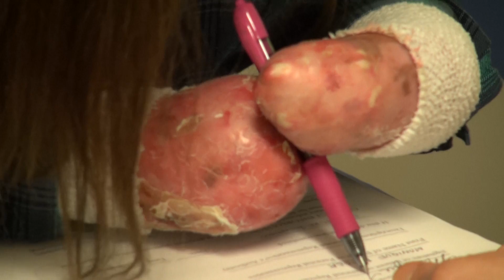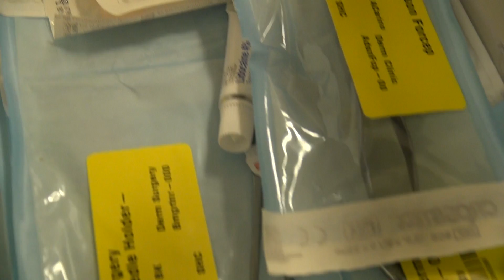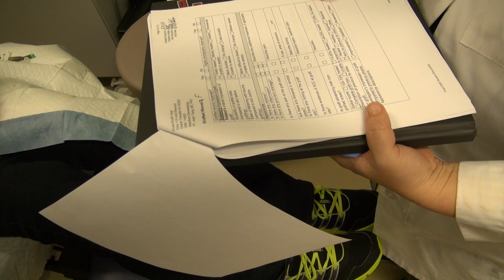gene therapy to fight a rare disease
A 32 year old Monique starts an experimental therapy that could cure her skin